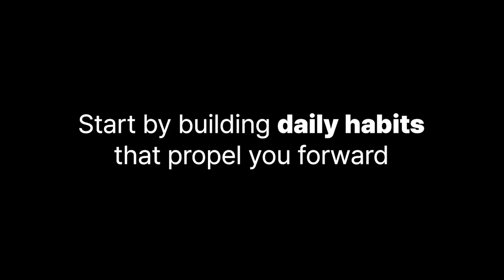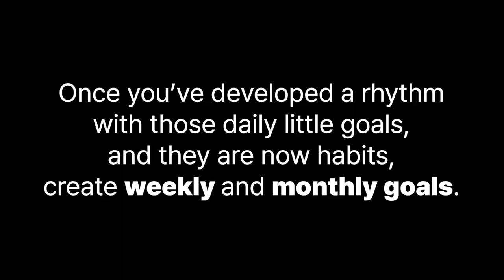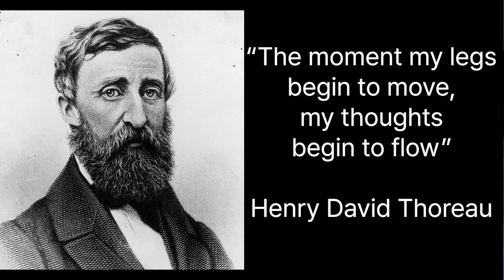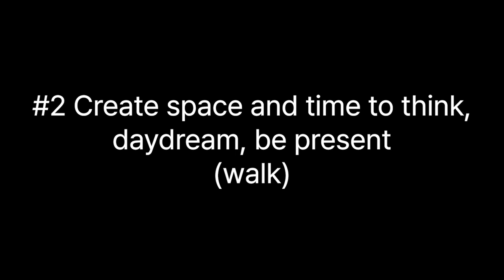Don’t have a vision for your future? Do this.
Wisdom from Arnold Schwarzenegger.